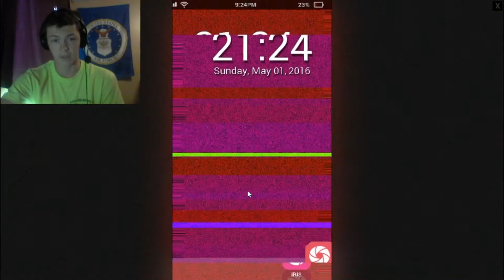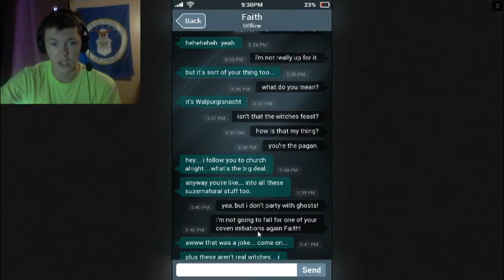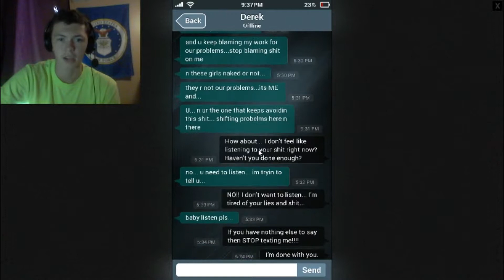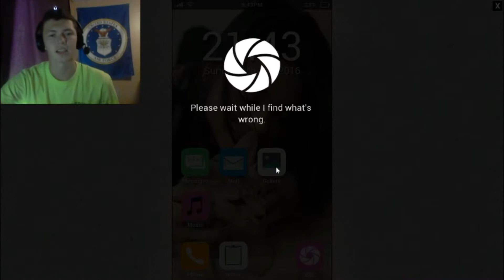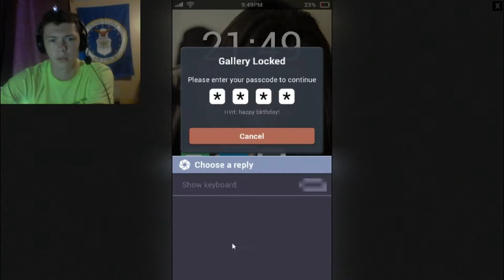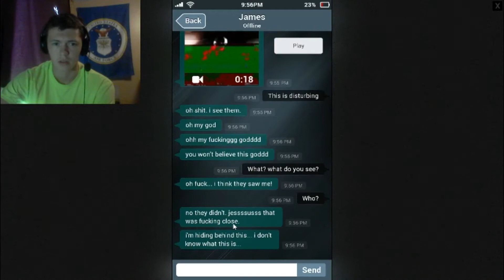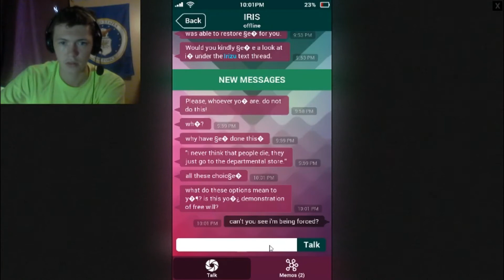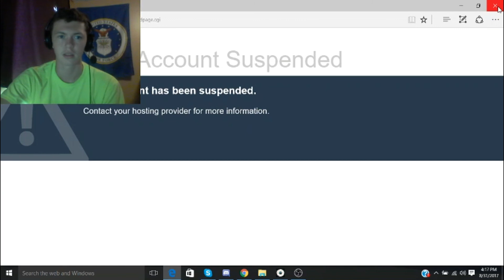WTF IS THAT!!!! | Sara Is Missing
*Promotion*

Code: 250917